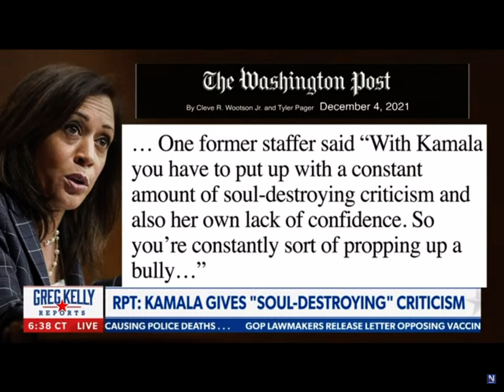BRUNER: Biden Has No Credibility on Russia and Ukraine Policy and Putin Knows It